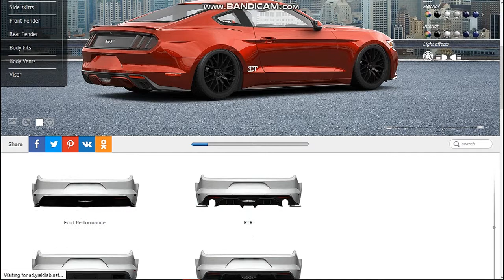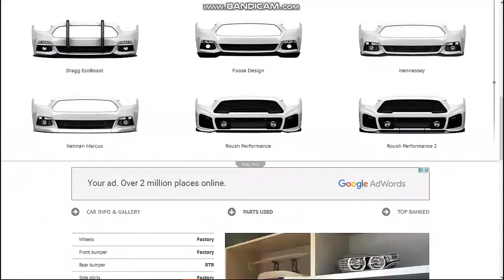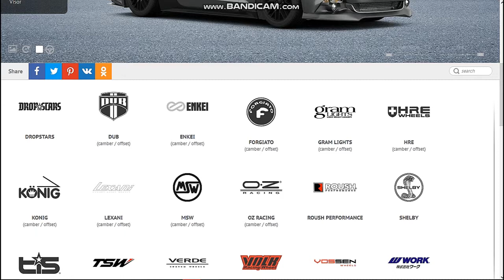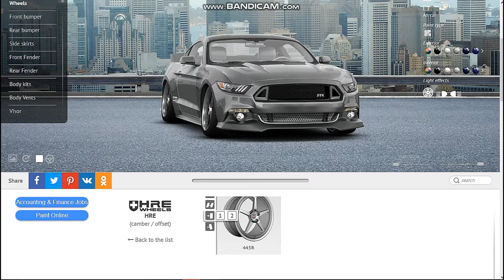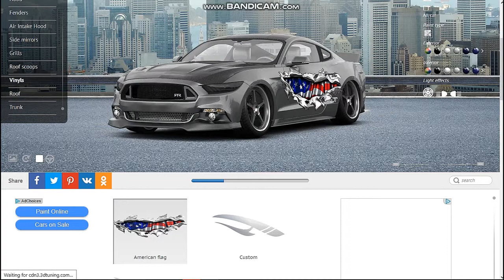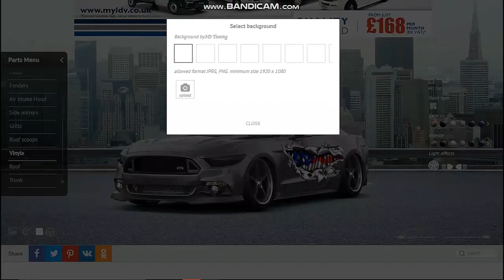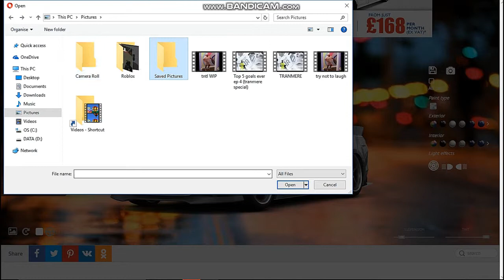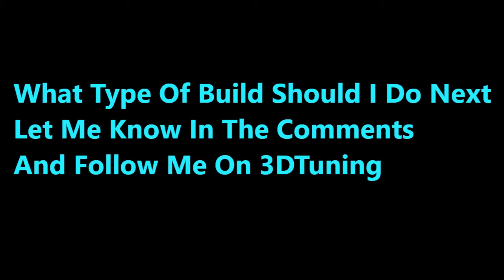3DTuning Mustang Build